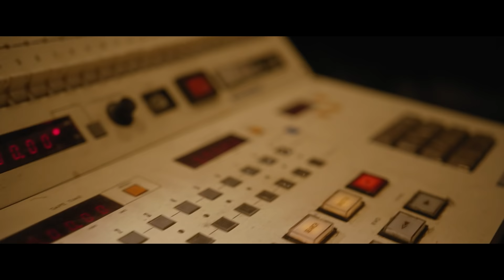Lee Ann Womack Taps Her Roots For The Lonely, The Lonesome & The Gone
Lee Ann Womack taps her roots for latest studio album in our exclusive clip. Join Womack on her journey through the recording process and more!